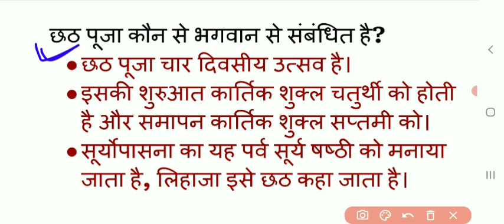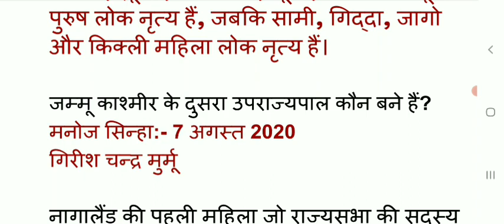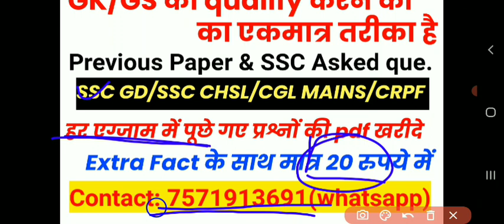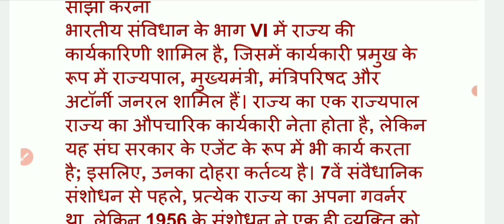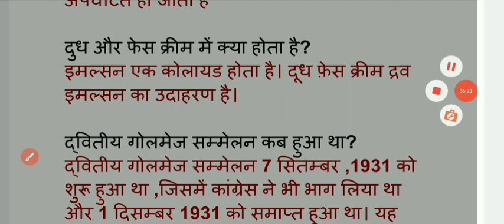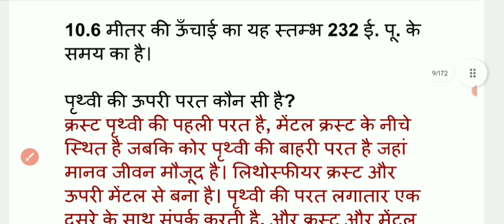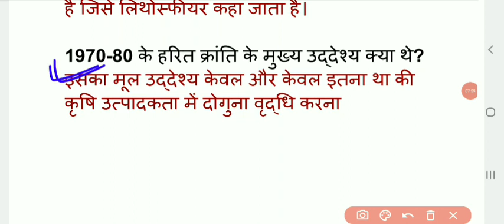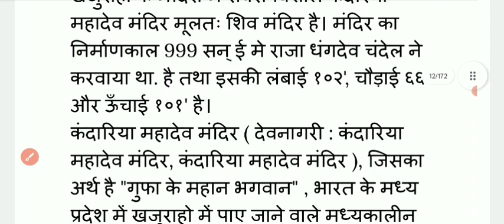SSC MTS 2023 | SSC MTS GK/GS |ssc mts gk gs important question 2023 |ssc mts previous year question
✅"Lowest Price Ever, Get 1 Year Validity Pass @269
Offer Has Started - Go visit Now

♦️ Your Queries ♦️

gk gs for ssc mts 2023
gk gs for mts 2023
ssc mts gk,ssc mts gk gs question
ssc mts gk gs class 2023
ssc mts gk classes 2023
ssc mts
ssc mts gk gs important questions 2023
mts 2023 gk gs
gk gs mts 2023
ssc mts 2023 gk gs
mts gk gs 2023 class
ssc mts gk gs important question 2023
mts gk gs 2023 md classes
mts gk gs 2023 expected questions
gk for ssc mts 2023
ssc mts admit card 2023 tier 1
ssc mts 2023 admit card update
mts 2023
ssc mts
ssc mts hawaldar
ssc mts gk gs class
ssc mts static gk previous year question paper,ssc mts 2023